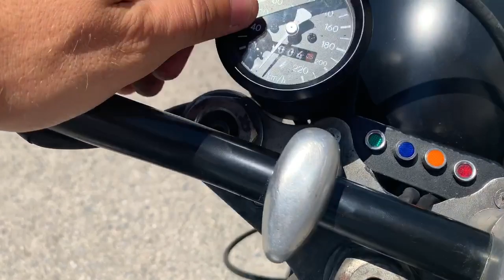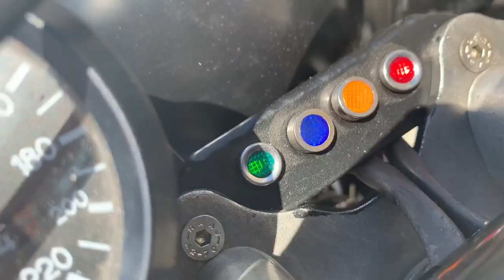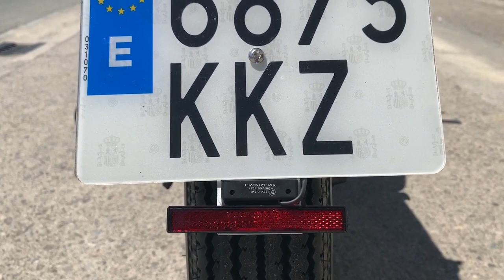Proyecto BMW R100 RS FINALIZADO - Salimos a la Calle para grabar/explicar la Cafe Racer SSpirit #050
Finalizamos el proyecto de customización sobre BMW R100RS y realizamos un vídeo completo comentando sus reformas y la arrancamos.